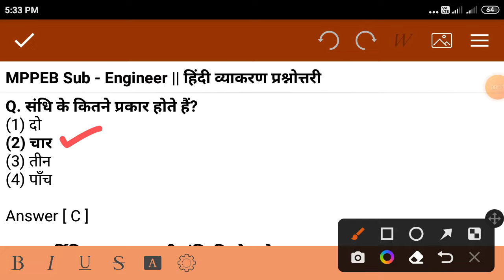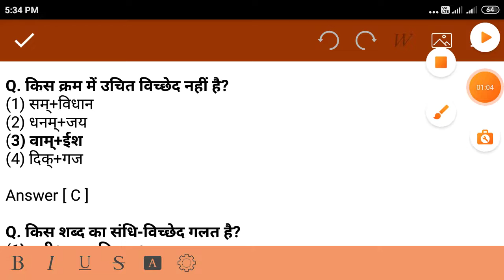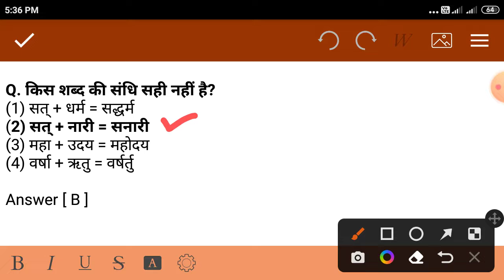MPPEB Sub - Engineer || हिन्दी व्याकरण || सन्धि || महत्वपूर्ण 10+ MCQs